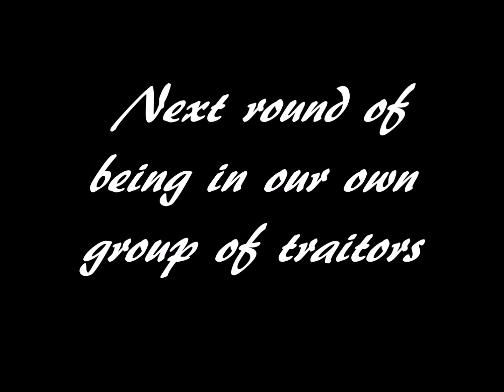GMOD TTT Funny Moments, Trust issues, own Terrorist Group, and Puns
Hope you enjoyed the video, if you did, don't forget to leave a like, leave a comment if you want to see more GMOD TTT, hit that subscribe button if you haven't already and I will see you, in the next video!